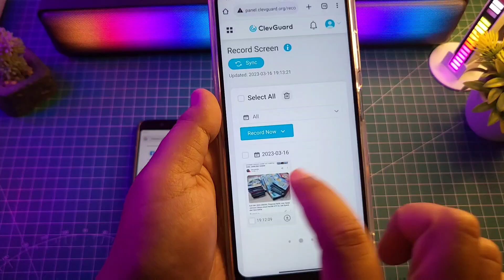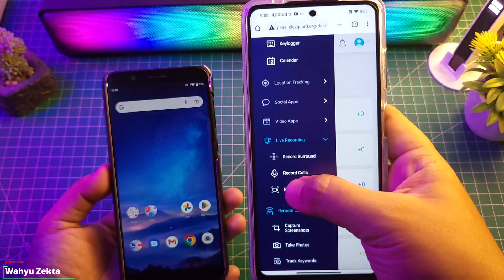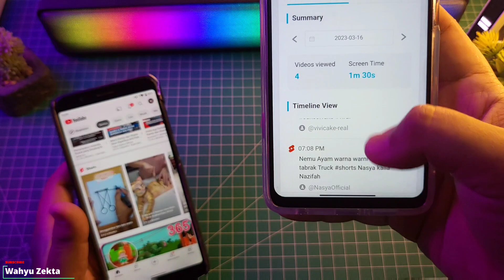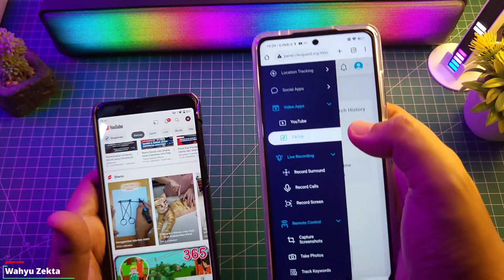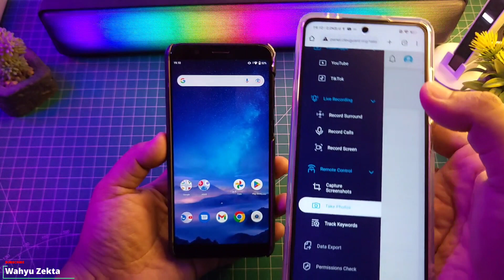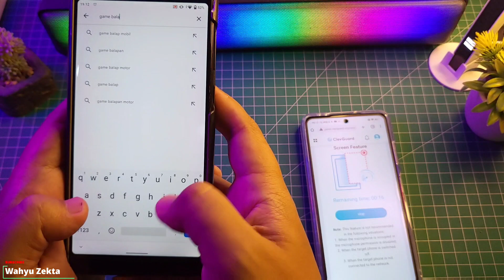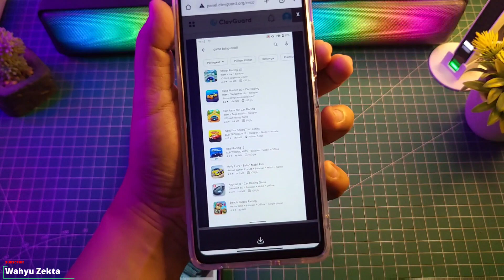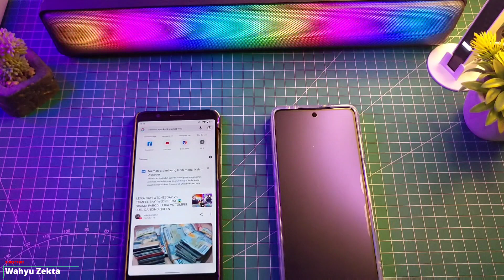KONTROL PENUH HP ANAK DENGAN KIDSGUARD PRO | Aplikasi Kontrol Orang Tua Terbaik 2023 Legal 100%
2023 Best Parental Control App -- KidsGuard Pro

Di Video ini Edukasi Penggunaan Aplikasi Kontrol Orang Tua Dalam Penggunaan Smartphone Anak
Apliaksi ini Aplikasi Berbayar fiturnya keren bisa memonitor aktivitas anak-anak Anda saat menggunakan Smartphone, Selengkapnya Review dan Cara install aplikasi KidsGuard Pro ini simak sampai habis biar jelas ok!!
Note :
Disarankan Tonton dari awal sampai akhir biar tidak terjadi kesalahan saat proses installisasi..!

Produk yang pernah saya pake :
OFFICIAL GRUP WAHYU ZEKTA OFFICIAL